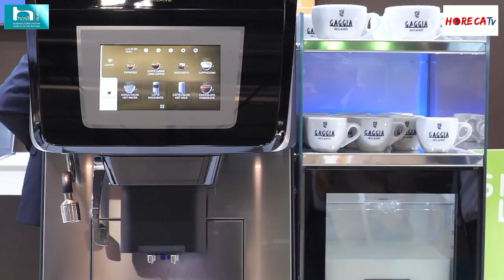HOST 2021 - Intervista con Andrea Bonomi di GAGGIA Evoca Group SpA